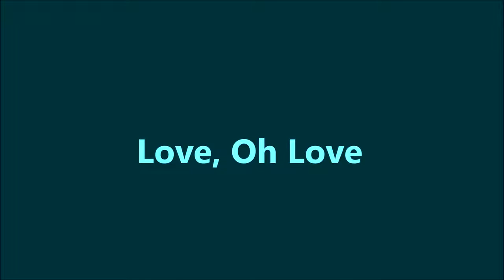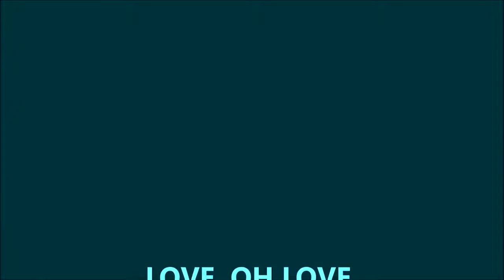Love, Oh Love LIONEL RICHIE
A disappointing outing for this great Motown star - it only climbed as high as #53 in the UK charts back in 1992. (It did make #15 in the Netherlands, if that's any consolation).